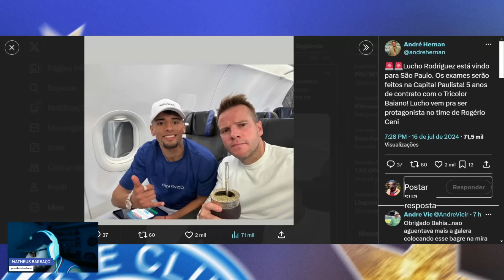👀 HERNAN CRAVA: "VEM PARA SER PROTOGANISTA NO TIME DE CENI"